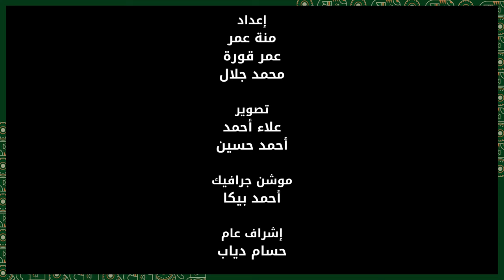كريم سعيد: فيتوريا معندوش أي فكر وأفريقيا عايزة مدرب مدردح بتاع شقى.. حلقة استثنائية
كريم سعيد: فيتوريا معندوش أي فكر وأفريقيا عايزة مدرب مدردح بتاع شقى

حلقة استثنائية في العين_التالتة بعد وداع منتخب مصر لأمم أفريقيا

اعداد
منة عمر
عمر قورة
محمد جلال

 تصوير
علاء أحمد
أحمد حسين

موشن جرافيك
أحمد بيكا

إشراف عام
حسام دياب